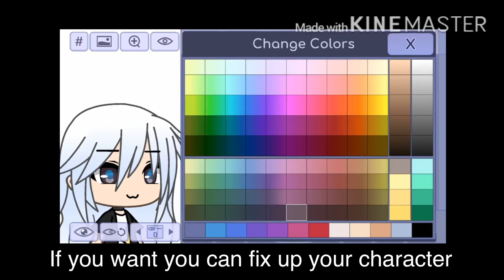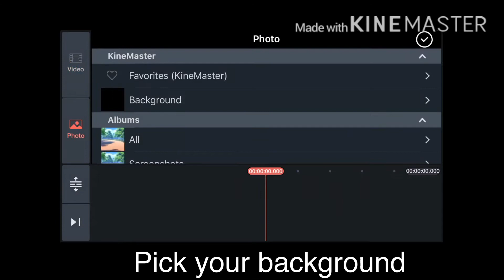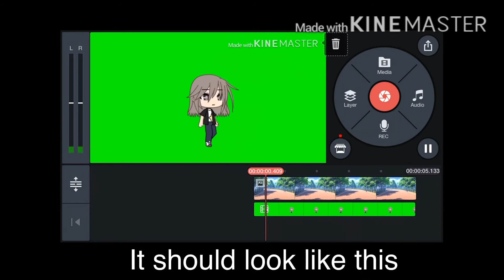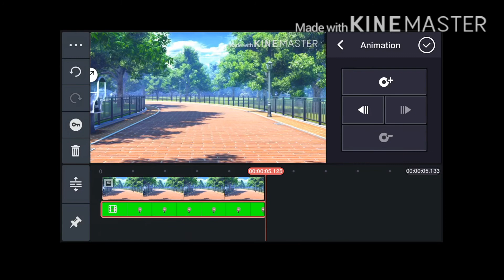How to make your characters walk in Kinemaster• READ DESCRIPTION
So I got lazy in the end so don’t judge. That’s it...